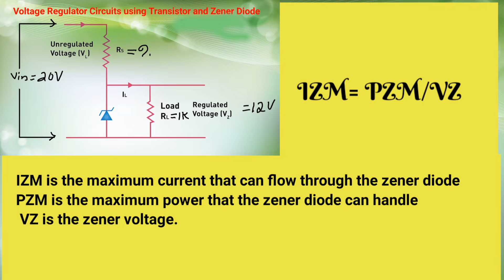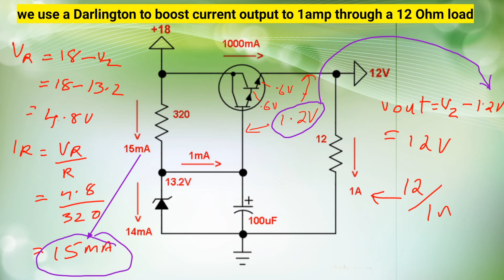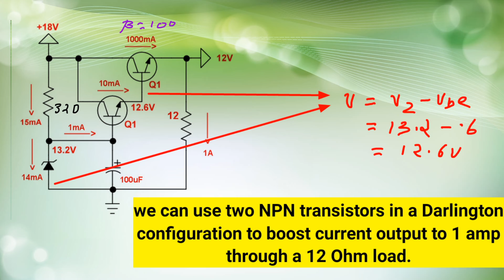voltage regulator circuit using zener diode and transistor | Design and calculation | part 1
All linear power supply circuits which are designed to produce a stabilized, constant voltage and current output fundamentally incorporate transistor and zener diode stages for getting the required regulated outputs.

These circuits using discrete parts can be in the form of of permanently fixed or constant voltage, or stabilized adjustable output voltage

 In this video, voltage regulator circuit, I've explained how to create voltage regulator  circuit using transistor & Zener Diode.